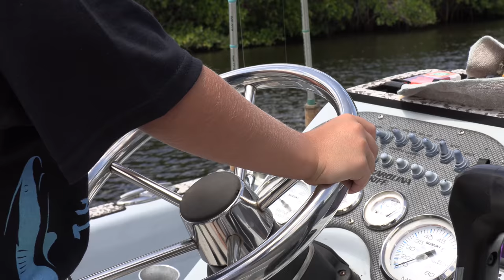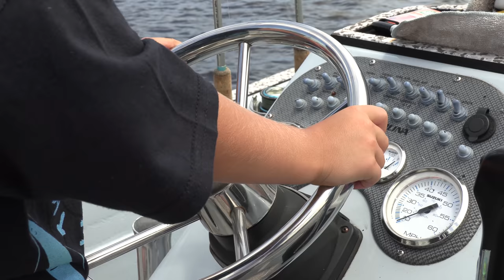Catching MONSTER Crabs with my PRECIOUS Daughters! {Catch Clean Cook} Daddy Daughter Picnic!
My Family is my Everything!!! Spending time like this with my daughters means to world to me and it's so important to their growth and out relationship!!!